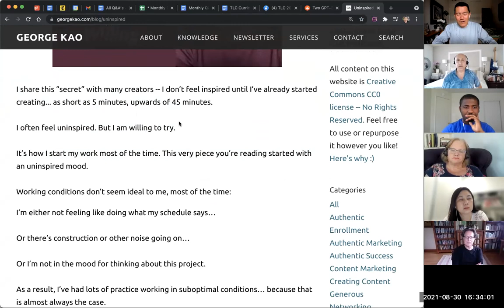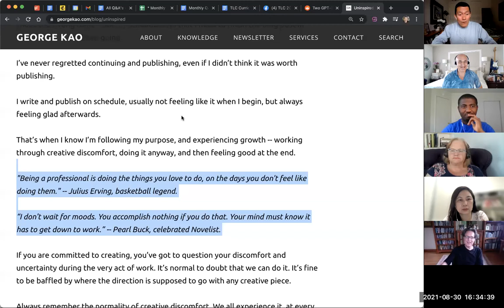Should we share inspirational quotes on social media... or does that dilute our content?